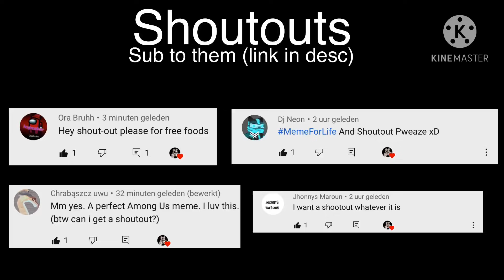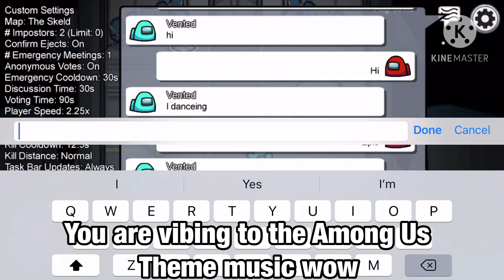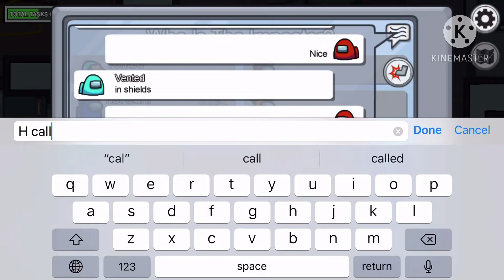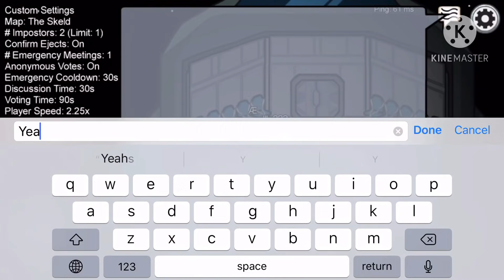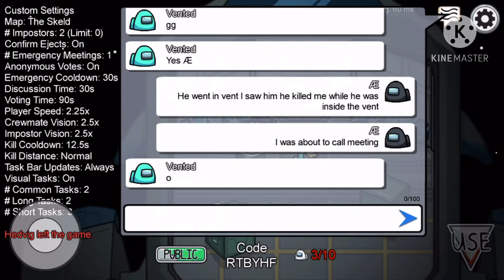G l i t c h